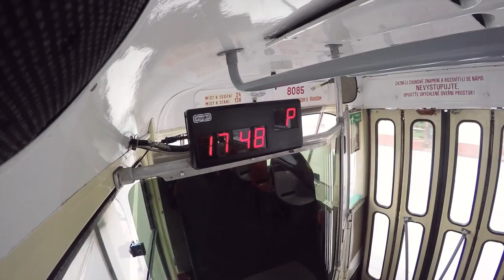Linka 23 Zvonařka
Pojďme si společně vychutnat sobotní atmosféru obratu vlaku T3M ev.č 8085+8013 při manipulaci na kolejovém trojúhelníku Zvonařka.